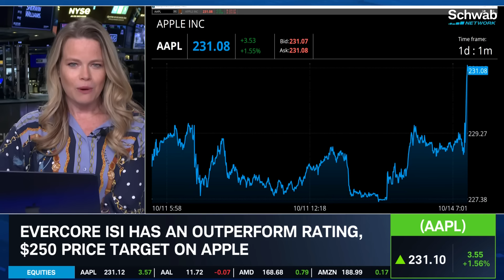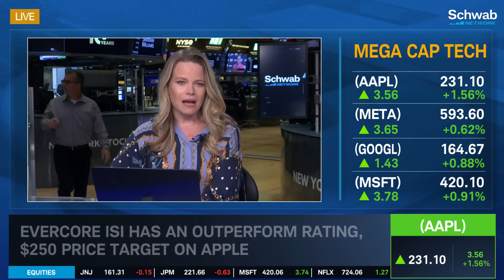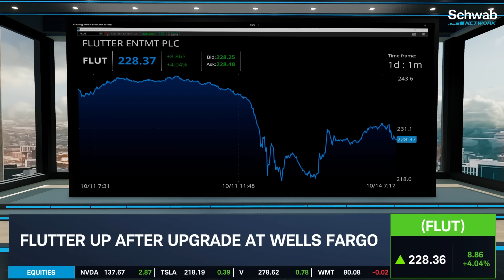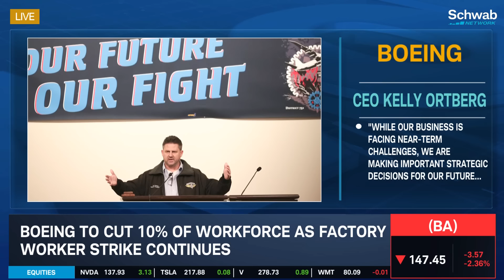AAPL Bull Note, BA Cuts Workforce, CAT Downgrade & FLUT Upgrade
Evercore ISI believes Apple (AAPL) is "well positioned to outperform against low expectations" thanks to bearish sentiment. Boeing (BA) announced it will cut 10% of its workforce as factory workers strike against the company. Meanwhile, Caterpillar (CAT) gets a downgrade while Flutter (FLUT) sees an upgrade. Caroline Woods takes a closer look at the morning's top stories.